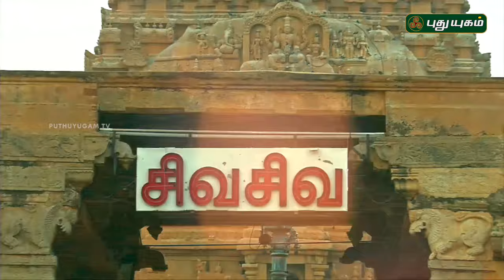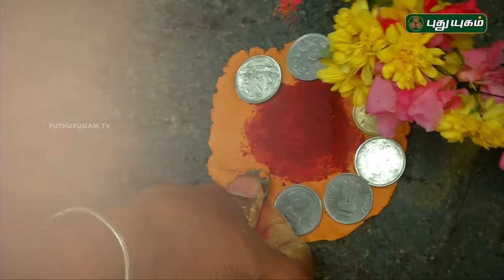Tanjore, Brihadeeswarar Temple | Aalayangal Arputhangal | Puthuyugam TV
தஞ்சை பெரிய கோவில், பிரதோஷ நாள் வழிபாடு

பெருவுடையார் ஆலயம் (Original Tamil name) Peruvudaiyar Aalayam, Big Temple (locally known as "Thanjai Periya Kovil") is a Hindu temple dedicated to Siva Peruman located in Thanjavur in the Indian state of Tamil Nadu. It is also known as RajaRajeswara Temple Rajarajeswaram and Peruvudayar Temple.[1] It is one of the largest temples in India and is an example of Dravidian architecture during the Chola period.[2] Built by Raja Raja Chola I and completed in 1010 CE, the temple turned 1000 years old . The temple is part of the UNESCO World Heritage Site known as the "Great Living Chola Temples", with the other two being the Peruvudaiyar Temple, Gangaikonda Cholapuram and Airavatesvara temple, கருவூர் சித்தர், கருவூரார், பெரிய கோயில், ராஜ ராஜ சோழன்,
உடையார், தஞ்சாவூர், சரபோஜி, பெரிய நந்தி, உலக பாரம்பரிய சின்னம், ஆயிரம்
ஆண்டு கோயில், நெற் களஞ்சியம், கருவரை பெரிய விமானம்